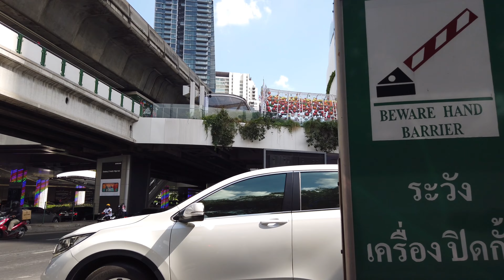[Bangkok waking tour 4K] Walk around Daytime from Phrom Phong BTS to Thonglor BTS, Sukhumvit Bangkok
Today, take a walking tour from Phrom Phong BTS station toThonglor Station , Sukhumvit road,   There are department stores and  There are many expensive condos in this area.  The city view is very beautiful, must see.

On December 2021 , 29degrees Celsius ,